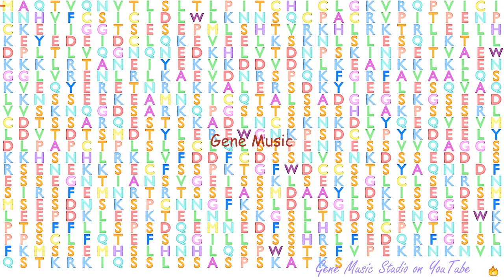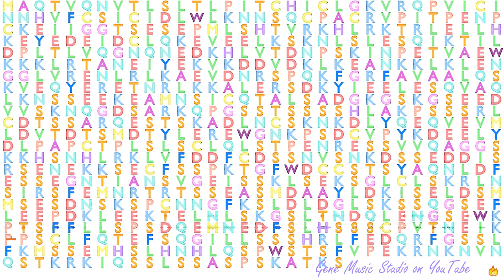Gene Music using Protein Sequence of RNF219 "RING FINGER PROTEIN 219"